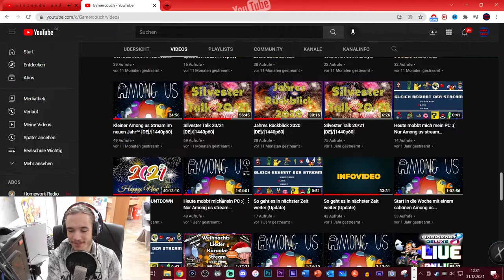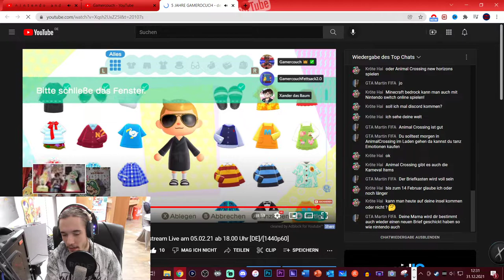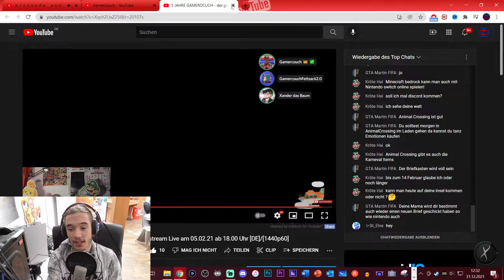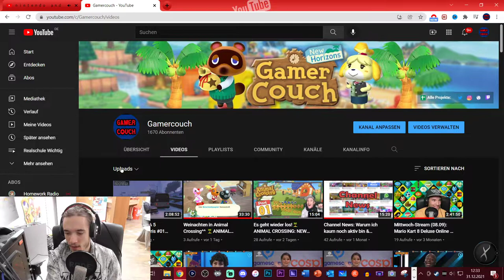Silvester Talk & Rückblick 2021/22 [DE]/[1440p60]